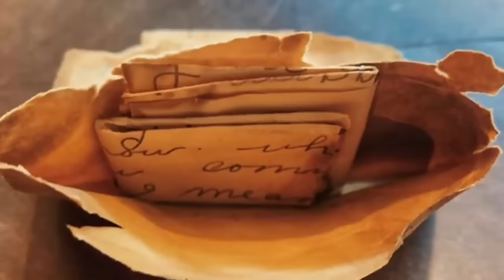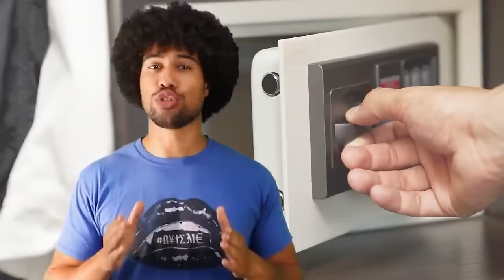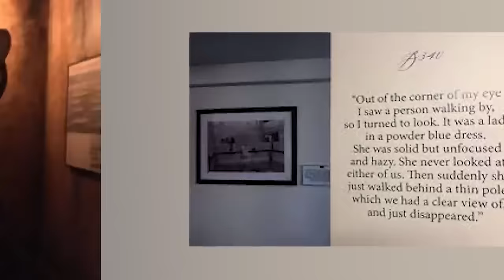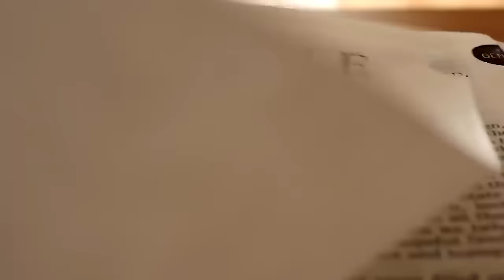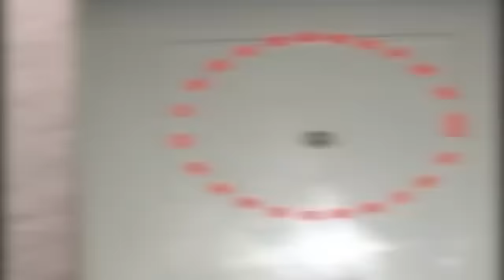Top 10 Haunted Hotels Hiding Demonic Entities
Dare to uncover the spine-tingling secrets of the Top 10 Haunted Hotels Hiding Demonic Entities 🏨😈! Join us on a bone-chilling journey through eerie corridors and ghostly guest rooms where the supernatural realm collides with our own. From whispered warnings in the dead of night to unsettling disturbances that defy explanation, these haunted havens are not for the faint of heart! 🌌👻 Whether you're a thrill-seeker, paranormal enthusiast, or just love a good scare, this video promises to deliver goosebumps and gasps in equal measure. Your sleepless nights begin NOW! 🔔💀🎥

Set Manager:
Chris Stiuso